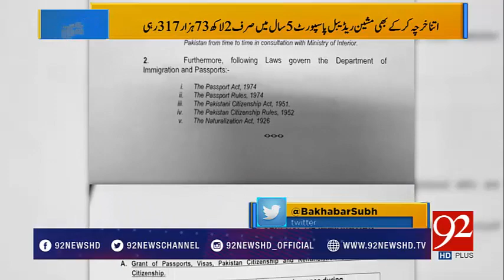Why did FATF put Pakistan on grey list? tells Hoti | Bakhabar Subh | 92NewsHD